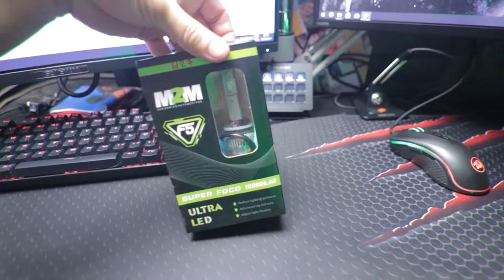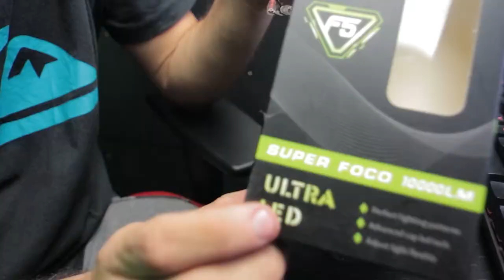COMPREI A LÂMPADA M2M NO MERCADO LIVRE E TIVE UMA SURPRESA AO MONTAR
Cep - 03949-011